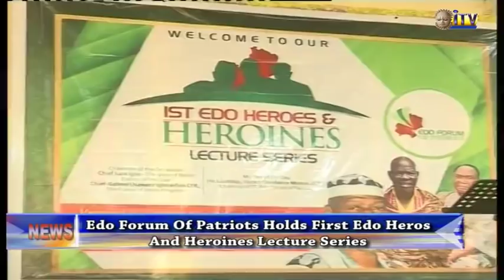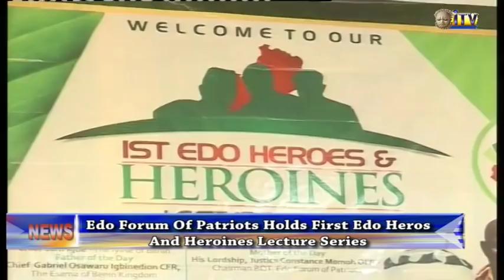Group holds maiden edition of Edo Heroes and Heroines lecture series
In a bid to promote the rich cultural heritage and values of Edo indigenes, Edo Forum of Patriots has held the first Edo Heroes and Heroines lecture series.

Adesuwa Lato reports that the event which held at Uyi Grand Event Center in Benin City had in attendance Edo indigenes from all walks of life.